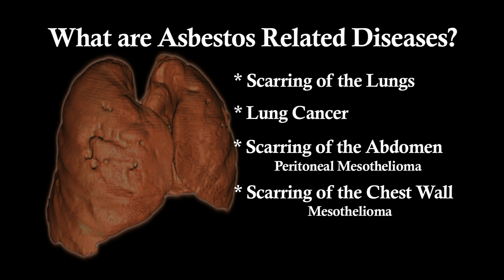2012 ADAO AAPC: Dr. Harbut Discusses Early Signs of Asbestos Exposure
2012 ADAO Asbestos Awareness and Prevention Conference
An International Public Health Crisis
Manhattan Beach, California

Dr. Harbut Discusses Early Signs of Asbestos Exposure

Sessions Include:
Session I
Session II
Session III

Speakers Include:
Debbie Brewer: Mesothelioma Patient, Victims’ Community in Session III

Niccolò Bruna Panel: Eternit Criminal Trials in Session II

Barry Castleman, ScD: Panel: Eternit Criminal Trials in Session II

Larry Davis: Victims' Education in Session I

Siobhan Doherty: Empowering Asbestos Safety through eLearning in Session II

João Carlos Duarte Paes: Leading by Example, Asbestos Free Cement: Asbestos in Session II

Alec Farquhar: A Community and Labour-Based Approach to Detecting and Preventing Occupational Disease in Session III

Fernanda Giannasi, Challenges to a Total Ban of Asbestos in Brazil in Session II

Mitch Golant, PhD: Cancer Support Community, Community: Cancer Support Groups in Session III
Rich Haffey: Protect Yourself and Those You Love in Session II

Michael Harbut, MD, MPH, FCCP: Asbestos-Related Diseases: Early Signs, Who’s At Risk, and What You Should Tell Your Doctor in Session I

Eric Jonckheere, Panel: Eternit Criminal Trials in Session II

Sandy Kinart: Community Support: Hospice in Session III

Brent Kynoch: What We Need Now is ENFORCEMENT in Session II

Richard Lemen, PhD, MSPH: International Agency for Research on Cancer (IARC): in Session I

Celeste Monforton, DrPH, MPH: Asbestos: Still Legal and in Use in the U.S in Session I

Andy Oberta: Confronting the International Asbestos-Cement Industry in Session I

Bruno Pesce, Panel: Eternit Criminal Trials in Session II

Nicola Pondrano, Panel: Eternit Criminal Trials in Session II

Linda Reinstein: Welcome and Opening Remarks
Virtually Invisible, Yet Absolutely Lethal in Session I

Tony Rich: Asbestos: A Photographic Retrospective in Session I

Ann Samuelson: Workers’ Voices in Session I

Joel Shufro, MD: Left in the Dust: Ten Years After the Attack on the World Trade Center in Session II

Dan Sterman: Novel Treatments for Malignant Pleural Mesothelioma and Other Asbestos-Related Cancers in Session I

Christine Winter: Platforms for Asbestos Education, Training, and Partnership in Session II

Paul Zygielbaum: Victims’ Advocacy: ADAO Product Testing Update in Session I

Matt Peacock - Keynote Speaker
Arthur L. Frank, MD, PhD - The Dr. Irving Selikoff Award Honoree
Richard Lemen, PhD, MSPH - The Dr. Irving Selikoff Award Honoree
Associazione Familiari Vittime Amianto (AFEVA) - The Tribute of Unity Award Honoree
Congressman Steve Cohen - Tribute of Hope Award Honoree
Dr. Joel Shufro - Tribute of Inspiration Award Honoree
Actor Steve McQueen, honored posthumously - Warren Zevon Keep Me in Your Heart Award Honoree
Debbie Brewer - The Alan Reinstein Award Honoree
Larry Davis - The Alan Reinstein Award Honoree